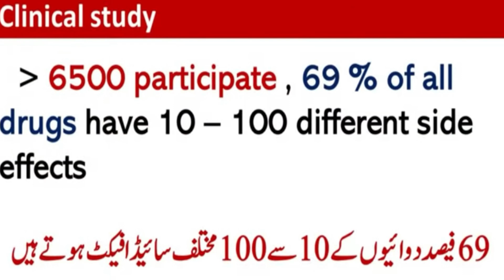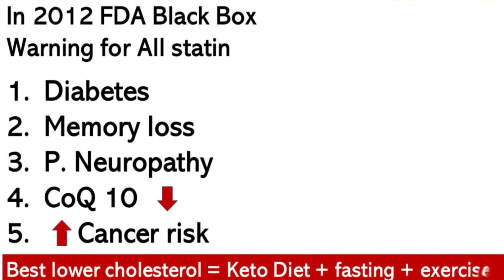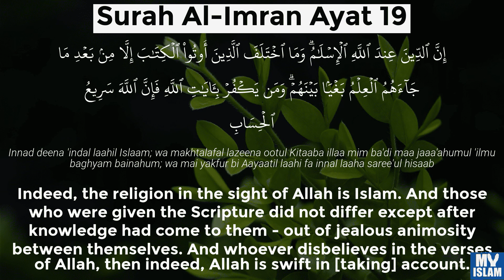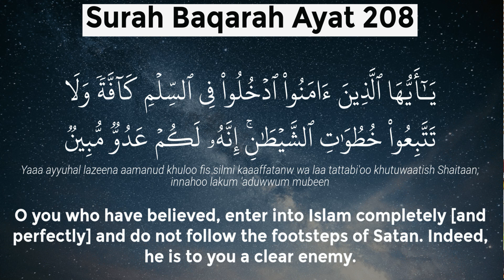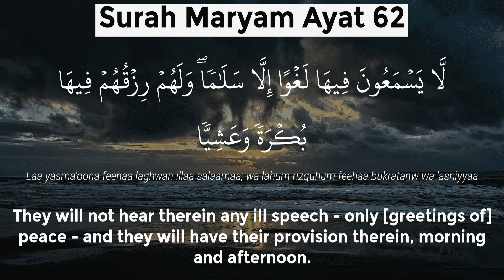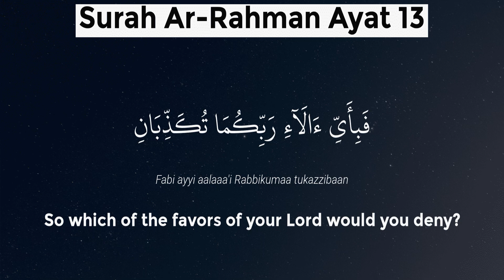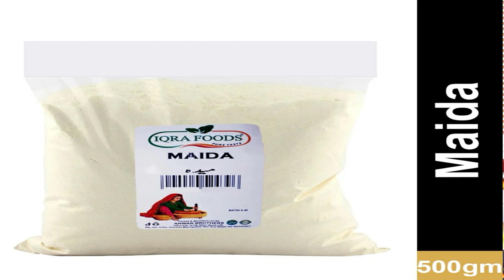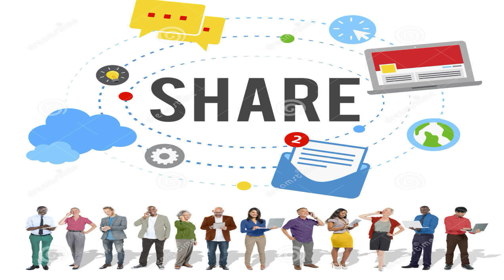ہاتھ پاؤں سُن ہونا: بڑی وجہ یہ دوائیاں |Numbness of hands and feet: The main reason is this medicine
| Facebook Page Name |
 Mehravi Tv
| Twitter Account Name |
| Instagram Account Name |
  Mehravitv786